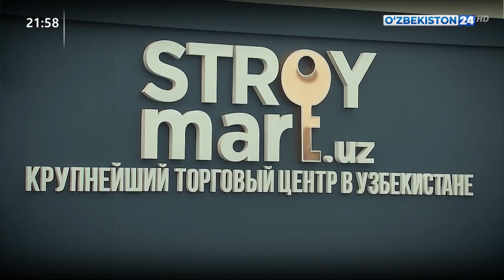Инвестиция лойиҳалари доирасида янги объектлар қуриш жараёнларидан лавҳа